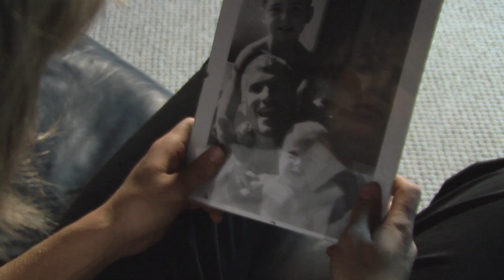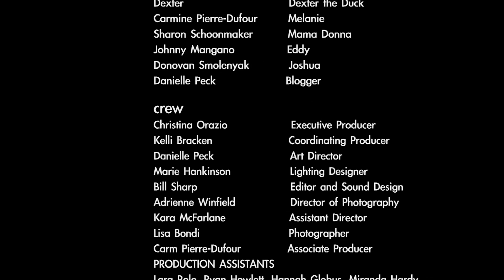Off the Couch Episode 5: Black Friday